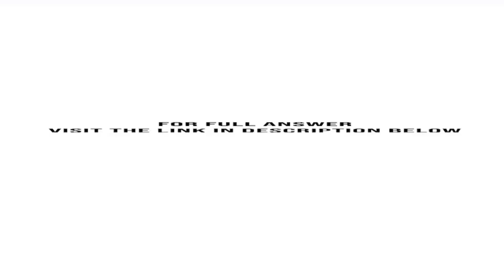Victoria Company Ltd s statement of financial position at December 31 2016 is presented below Dur...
Victoria Company, Ltd.'s statement of financial position at December 31, 2016, is presented below. During January 2017, the following transactions occurred. Victoria uses the perpetual inventory method. Jan. 1 Victoria accepted a 4-month, 8% note from Leon plc in payment of Leon's 1,500 account. 3 Victoria